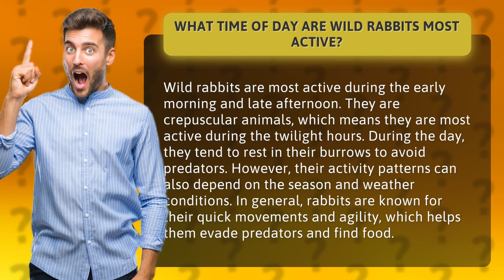What time of day are wild rabbits most active?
Get ready to learn everything you need to know about wild rabbits! Are you curious about what time of day these furry creatures are most active? Look no further! In this video, we'll explore the fascinating behavior patterns of wild rabbits, including when they prefer to be out and about. From their lightning-fast movements to their clever ways of outsmarting predators, you won't want to miss a second of this educational and entertaining content. So sit back, relax, and let's hop into the world of wild rabbits!